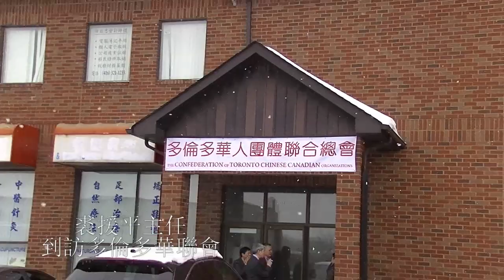20140218, 中國國務院僑辦主任裘援平, 多訪加拿大多倫多華聯會, 加華錄像館, cccvideo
20140218, 中國國務院僑辦主任裘援平, 多訪加拿大多倫多華聯會, 加華錄像館, cccvideo